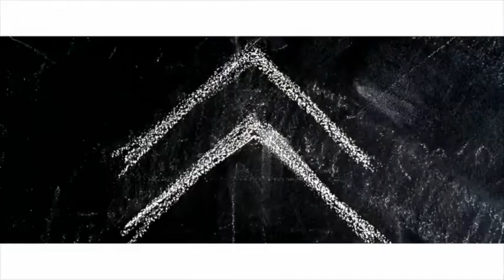Nouvelle Citroën C3 - Citroën Advanced Comfort | Mekanikus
Nouvelle Citroën C3- Citroën Advanced Comfort